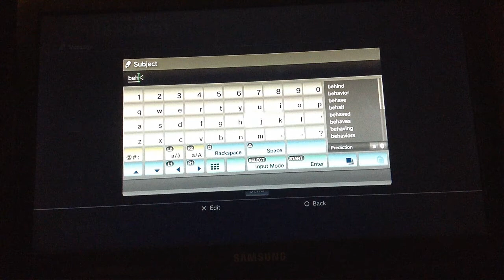Battlefield 3 Trolltage ft. Chris Da Niqqa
Hope you like the Trolltage. We had more to put in but I would get banned if I put in the clips.